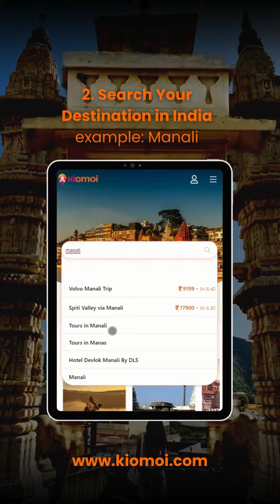Book Your Customized Travel Package.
Discover India with Kiomoi – your gateway to personalized travel experiences! From homestays to adventure holidays, our expert team brings warm hospitality and firsthand knowledge to every booking. Hotels, holidays, staycations – we've got it all covered. Experience India through our eyes.

Why Travel Travel With Kiomoi-
🏨 Comfortable Hotel Accommodation
🌄 Scenic Sightseeing Tours
🚗 Seamless Transfers
🍽️ Delicious Meals

Book now and join us at Kiomoi plan your vacation soon and enjoy the land's charm.